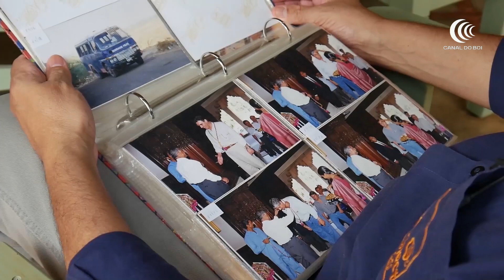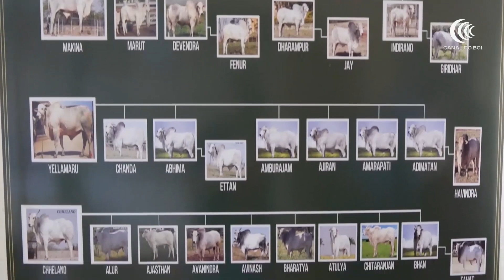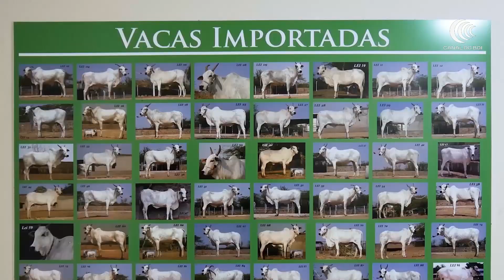Bom Dia Produtor | 26/08/2022